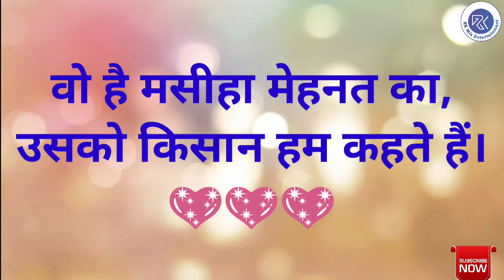Farmers Day Latest Whatsapp Status | किसान दिवस की हार्दिक शुभकामनाएं | Kisan Diwas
This video shows the whatsapp Status on the topic 'Farmers Day Or Kisan Day'.